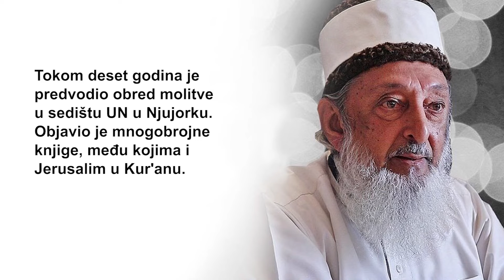Šeik Imran podržao proteste u Crnoj Gori